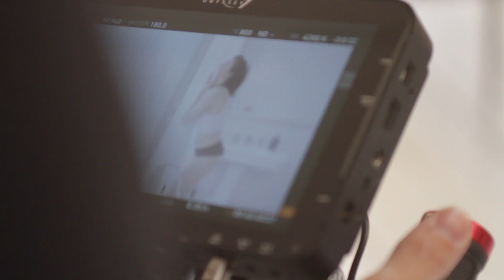BTS El Peor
o bonito de la música es el feeling que transmite cuando la escuchas y todo lo que puede generarte. Desde que esta canción comenzó a crearse ya sabíamos que muchas personas se identificarían; por lo que transmite, por lo que dice, por su vibes. ¿Te sientes identificado con esta canción? ¿Te ha pasado algo similar? Si es así, definitivamente eres elpeor.

Esto fue parte de lo que vivimos cuando grabamos El Peor, espero lo disfruten!!!